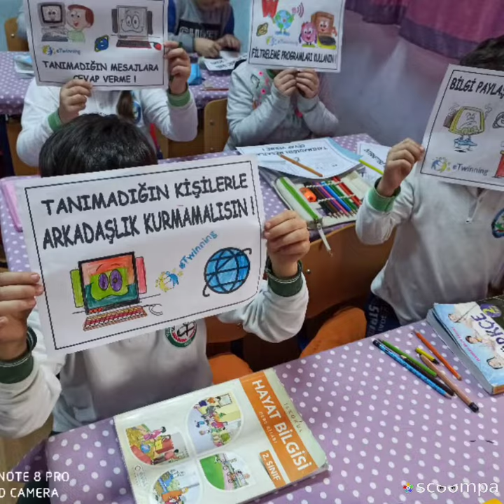Ekolojik Çocuklar Geliyor Dünya Değişiyor . Güvenli İnternet Kullanımı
Ayşe TEMÜRCÜK Yeşilgiresun İlkokulu